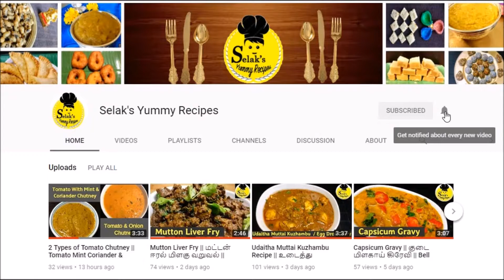கம கமனு அருமையான சுவையில் பட்டாணி தேங்காய் பால் சாதம் || Coconut Milk Peas Pulao || Matar Pulao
In this video we will see how to make பட்டாணி தேங்காய் பால் சாதம்  ||  Coconut Milk Peas Pulao || Peas Pulao in Tamil

Ingredients
1 cup - 250ml
Basmati rice - 3 cups (600gms)
Water - 4 1/2 cups
Peas - 1 cup (frozen peas)
Onion - 1
Cashews - 15
Ghee - 3 tblsp
Cloves - 3, Cardamom - 3
Cinnamon - 2, Bay leaf - 1
Star anise - 2
Ginger garlic paste - 1 tblsp

Happy Cooking!